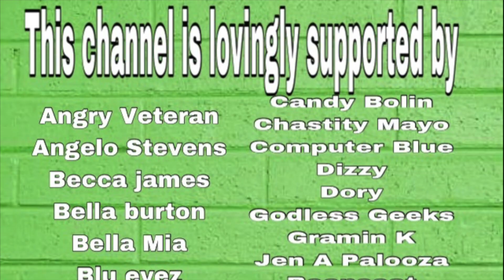Newton Faulkner - I need Something - Cover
PLEASE READ!!

As you know, my channel is not monitized, so your support in sharing etc means the world to me. SAVING FOR A CAMERA! Help your girl out 😇

As you may know, I no longer qualify for monitizing on my channel.
If you would like to support me, there are a few ways.
2- make a one of donation to paypal to help me pay for my first proper camera

Thank you so much for all of your wonderful support!

Love YOU!
Sarah xx